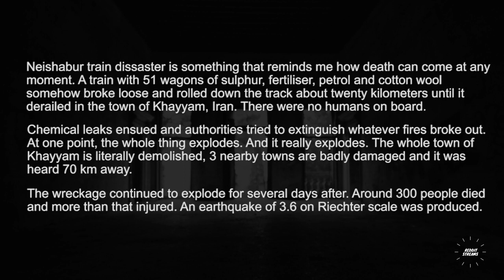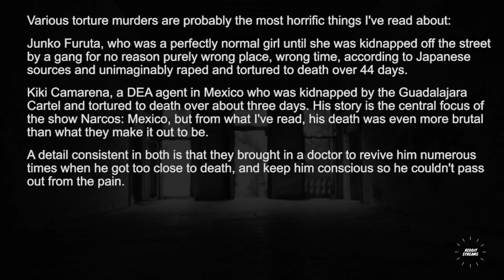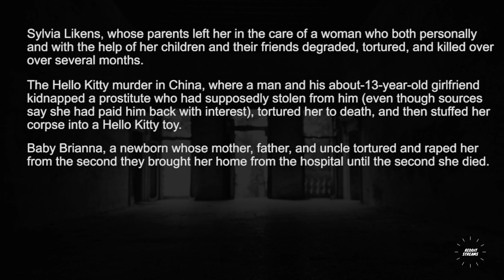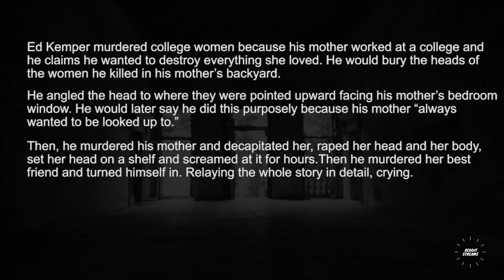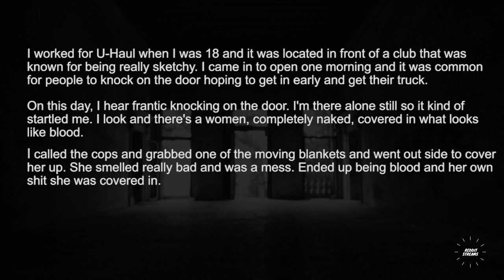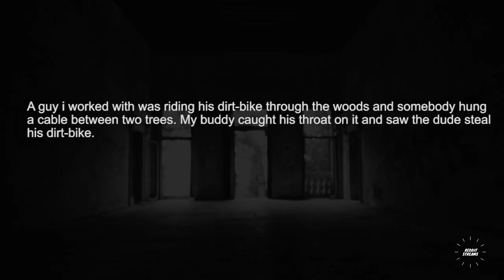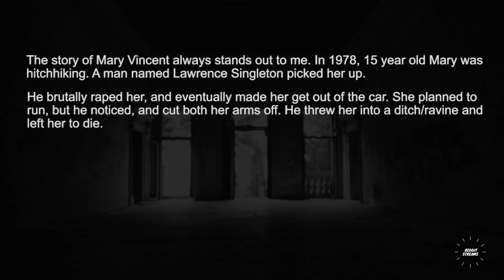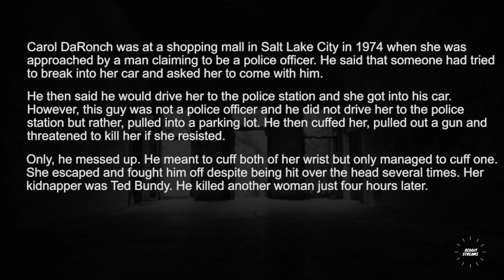What is the scariest story you know that is 100% true? - r/Askreddit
What is the scariest story you know that is 100% true?